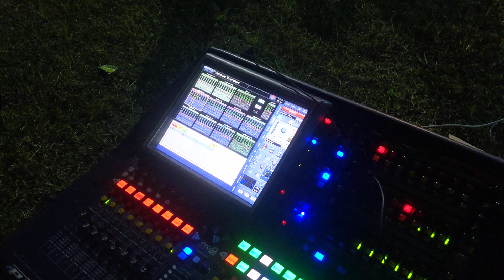sholawat kebangsaan pokok e joget